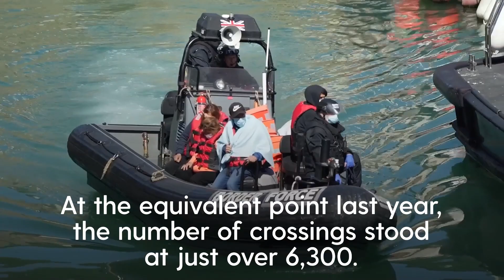Channel crossings top 5,000 for the year so far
More than 5,000 migrants have arrived in the UK after crossing the Channel so far this year.

Home Office figures published on Tuesday confirmed the provisional total number of people making the journey to date in 2023 now stands at 5,049.